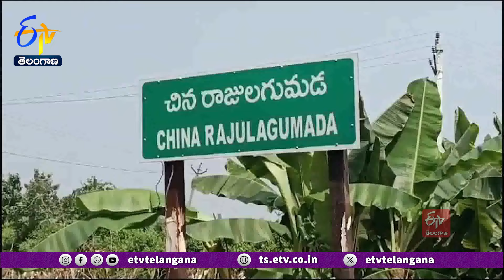Elephants Destroyed Crops |Vangara Farmers Panic over Crop Loss | పంట పొలాల్లో ఏనుగుల మంద హల్‌చల్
విజయనగరం జిల్లా వంగర మండలంలో ఏనుగుల గుంపు హల్ చల్ చేస్తుంది. V.V.R. పేట, రాజులగుమ్మడ గ్రామాల మధ్య ఏనుగులు తిష్ట వేశాయి.  ఏనుగుల గుంపులోని ఓ ఏనుగు ఆదివారం గున్న ఏనుగుకు జన్మనిచ్చింది. అడవి నుంచి దారి తప్పి వచ్చిన ఏనుగుల గుంపుతో... గ్రామస్థులు బెంబేలెత్తుతున్నారు. ఏనుగుల గుంపు వివిధ పంటలను నాశనం చేయడంతో... రైతులు ఆందోళన వ్యక్తం చేస్తున్నారు. సమాచారం అందుకున్న అటవీశాఖ అధికారులు ఏనుగుల గుంపు సమూహాన్ని తరలించేందుకు చర్యలు చేపట్టారు. రైతులు, గ్రామస్థులు అప్రమత్తంగా ఉండాలని... అధికారులు సూచించారు.